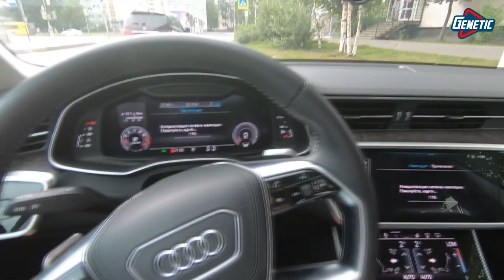Гормон роста . Применение . Стг. Как сдавать анализ